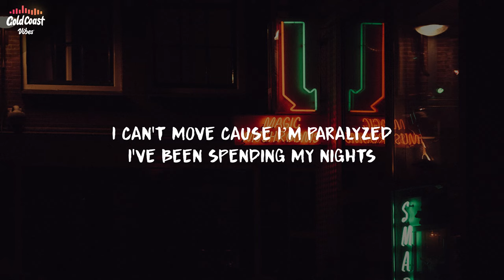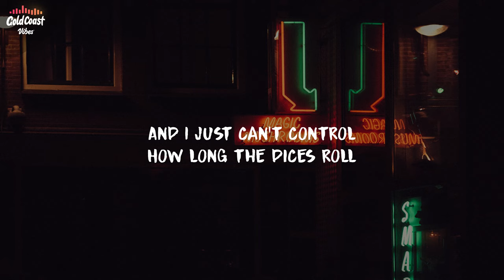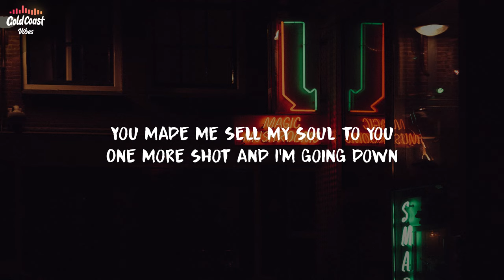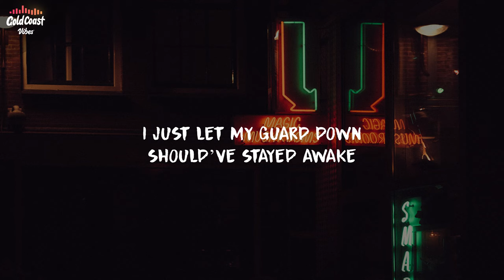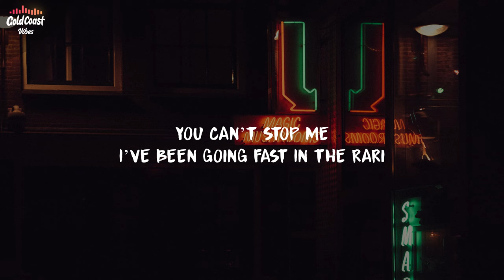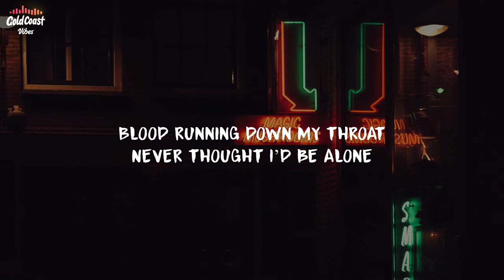Thorgan - Dagger ft. 12AM (Lyrics)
Thorgan - Dagger (ft. 12AM)

Flowers in your right-hand
Dagger in the left
Thought you were the one
But you ran it through my chest
I just let my guard down should’ve stayed awake
Now you got me tied down
Hands around my neck
And if i die
Tonight
Would my life just have been a lie ?
I can't move cause I’m paralyzed
I've been spending my nights
My time
Making sure that you were alright
Told the dark to take me instead
Said you were my ride or die but you’re not by my side
And
I just can't control
How long the dices roll
You made me sell my soul to you
One more shot and I'm going down
Tonight
Now I can’t move baby,
This shit is too crazy
I've been faded of the juice getting loose lately
She wanna ride
I'm with my new thang
I'm in that dark knight
Like i'm bruce Wayne
Baby im sorry
All this cocaine got me hollow
You can’t stop me
I’ve been going fast In the rari
Tonight
Cause your love is all i know
Blood running down my throat
Never thought I’d be alone
One more shot and im going down